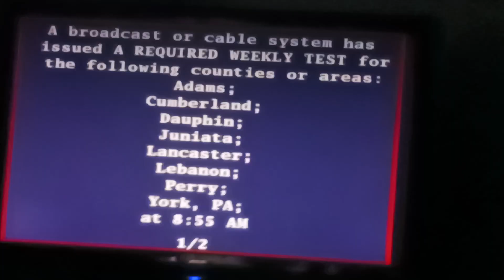EAS Capture | Required Weekly Test | 8/30/2023